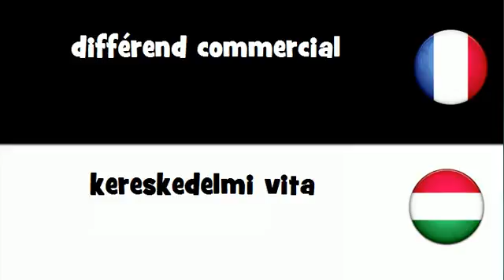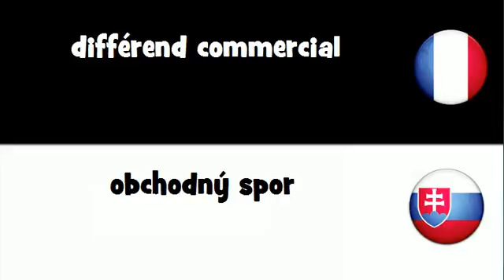Traduction en 20 langues # différend commercial